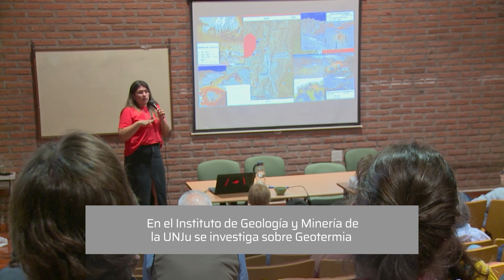08 05 2024 Beatriz Coira inicios de la geotermia en Jujuy rectorado Institutos